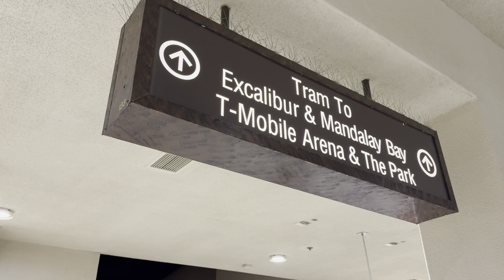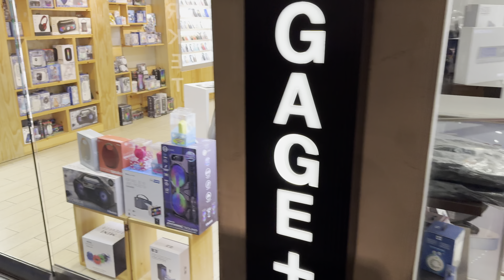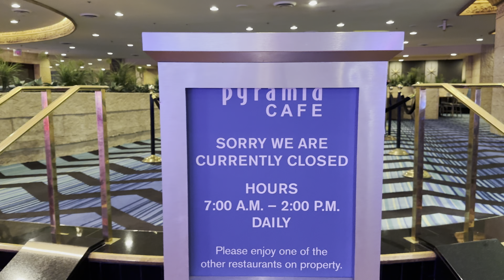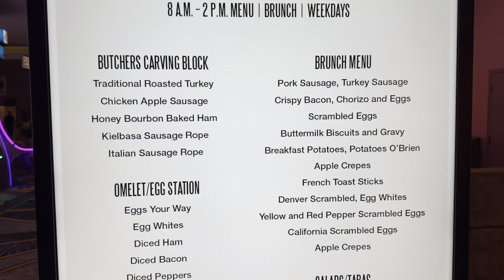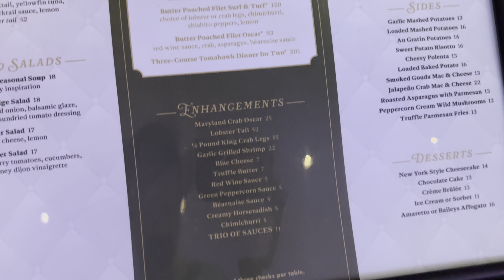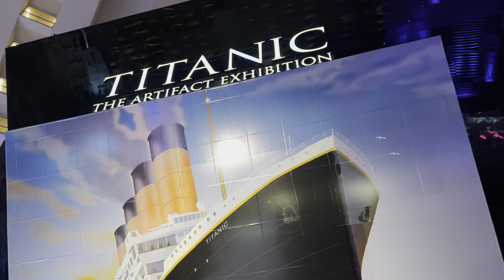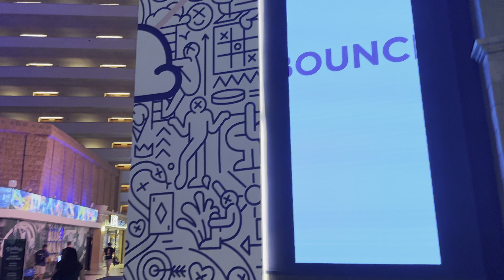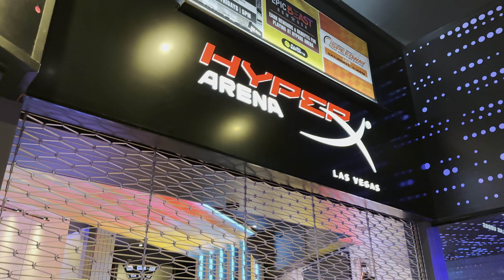[4K HDR] Luxor Las Vegas Walking Tour | September 2024 | Las Vegas Strip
Come on a Thursday night walking tour of Luxor Las Vegas on the Las Vegas Strip in Las Vegas, Nevada. Luxor Las Vegas opened on October 1993 on the southern end of the Las Vegas Strip as an ancient Egyptian themed resort. Luxor has 4,497 hotel rooms and features a 30 story pyramid that is the 4th tallest in the world. On top of the pyramid is one of the brightest light beam in the world. Over the year, the light beam has been dimmed down to conserve energy. Luxor is located on the Las Vegas Strip between Mandalay Bay Las Vegas and Excalibur Las Vegas. Luxor Las Vegas is home to shows like Carrot Top, Fantasy, and Blue Man Group. BODIES | The Exhibition
and Titanic: The Artifact Exhibition are two of the exhibitions at Luxor. Some notable restaurants are TENDER steakhouse + lounge and The Buffet at Luxor. Play Playground, an immersive playground for adults 21 years old and over opened in January 2024. America’s Got Talent presents Super Stars Live closed in May 2024. Particle Ink, an immersive attraction/performance show opened in April 2024 at the Luxor.

Filming Date: Thursday September 19, 2024 at 9:20 PM

Video Chapters:
00:00 Las Vegas Strip
02:35 Luxor Tram Station
04:55 Luxor Las Vegas
06:40 Luxor Lobby
07:10 Luxor Las Vegas Casino
09:55 Walkway to Excalibur
11:35 Pyramid Cafe
13:40 Luxor Swimming Pools
15:45 BetMGM Sportsbook
16:55 The Buffet at Luxor
17:45 Centra Bar
18:20 TENDER steakhouse + lounge
20:10 The Shoppes At Mandalay Place
21:15 Play Playground Luxor Las Vegas
22:20 BODIES | The Exhibition
22:50 Titanic: The Artifact Exhibition
23:35 Food Court
24:45 Particle Ink Luxor
25:55 Carrot Top and Fantasy at Luxor
26:40 Blue Man Group Las Vegas
27:20 Diablo's Cantina
29:40 Public House
30:10 HyperX Arena Las Vegas